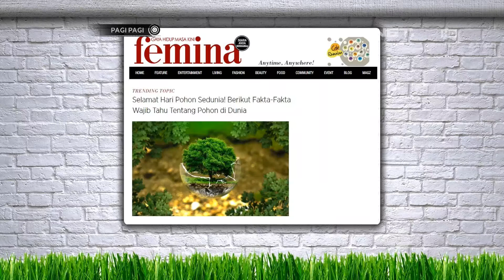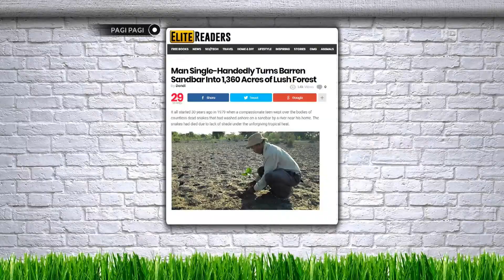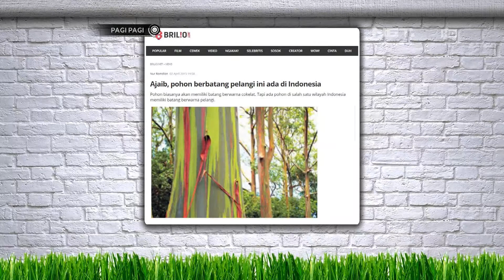Wih Pohon Berbatang Pelangi Ini Ada di Indonesia!